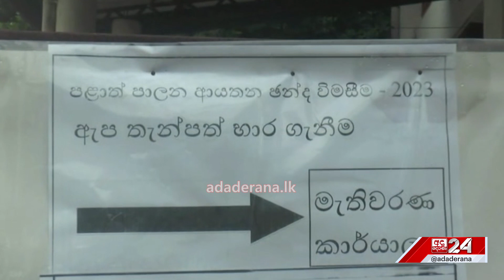හෙලිකොප්ටරය ගම්පහට ඇප තියයි...